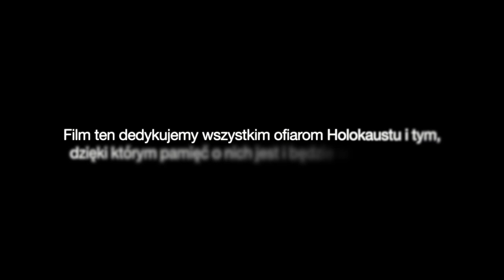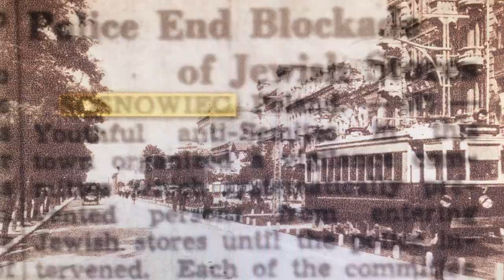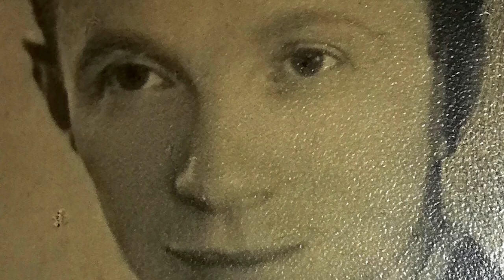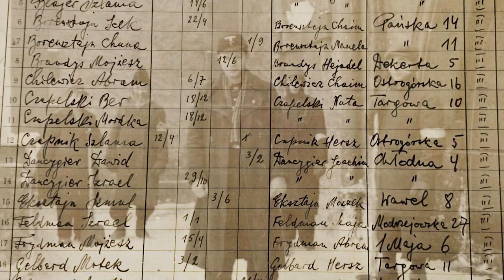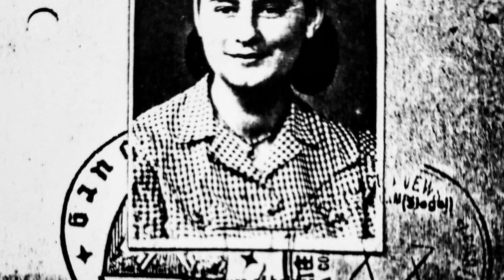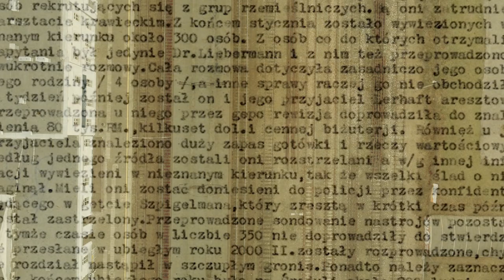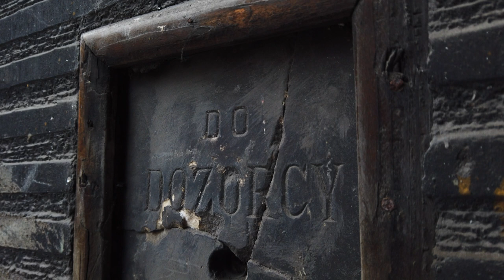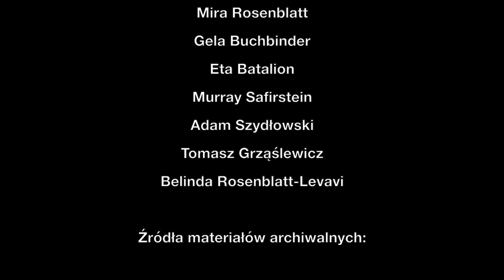(Nie)Zapomniani: Historia sosnowieckiej społeczności żydowskiej [PL/ENG]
PL: (Nie)Zapomniani

Tuż przed wybuchem II wojny światowej w Sosnowcu mieszkało prawie 30 tys. osób pochodzenia żydowskiego. Większość z nich nie przeżyła wojny. Ten film dokumentalny opowiada tragiczną historię ludzi, którzy w przeszłości stanowili integralną część sosnowieckiej tkanki miejskiej, a po których dzisiaj pozostały jedynie zdjęcia, pamiątki i wspomnienia.

EN: (Un)Forgotten

Before the Second World War started, there were about 30,000 Jews in Sosnowiec. Most of them didn't survive the war. This documentary movie is a history of people who were an integral part of the urban fabric of Sosnowiec in the past, but now they only exist in memories.

Scenariusz i reżyseria: Bartosz Bednarczuk
Zdjęcia, montaż i dźwięk: Paweł Smalcerz
Muzyka i udźwiękowienie: Aleksander Goławski
Tłumaczenie: Tomasz Grząślewicz
Konsultacja historyczna: Tomasz Grząślewicz

W filmie dokumentalnym udział wzięli:

Mira Rosenblatt
Gela Buchbinder
Eta Batalion
Murray Safirstein
Adam Szydłowski
Tomasz Grząślewicz
Belinda Rosenblatt-Levavi

Film powstał we współpracy z grupą Będzin-Sosnowiec-Zawiercie Area Research Society i z pomocą Jeffrey'a Cymblera.

Film został stworzony przy wsparciu finansowym Gminy Sosnowiec.

Historia Zapomniana 2022